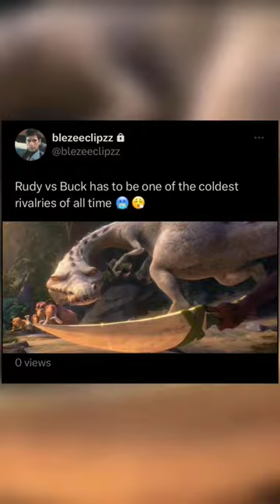Rudy Vs Buck l Movie l Iceage